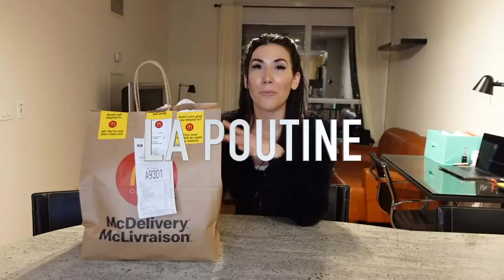UN IMMENSE BIG MAC CHEZ MCDONALDS CANADA?? ÇA VAUT QUOI ? 🇨🇦 NOELLA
Holà chicos ! Je goûte un double bigmac et la poutine plat typique du Canada ! petit chit chat dégustation 🤭

Active la 🔔 de notifications pour ne rien rater

noella.christel